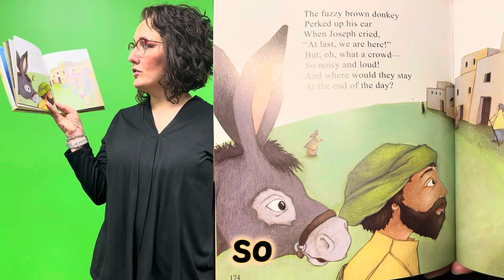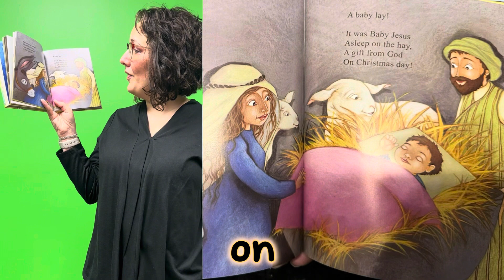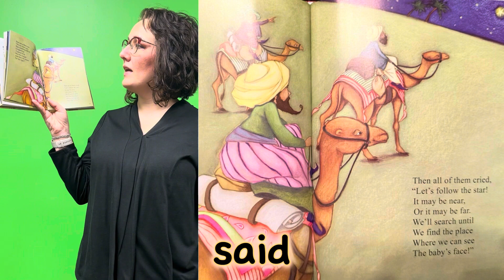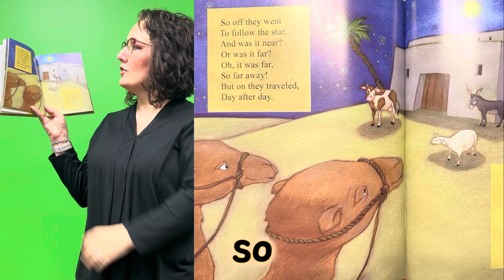Story of the Month. A King is born. The Christmas Story.